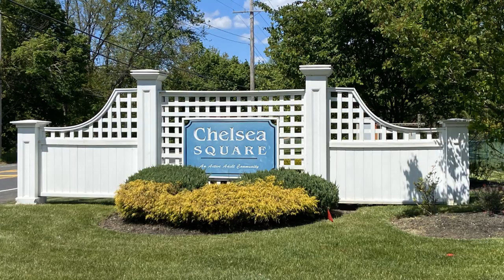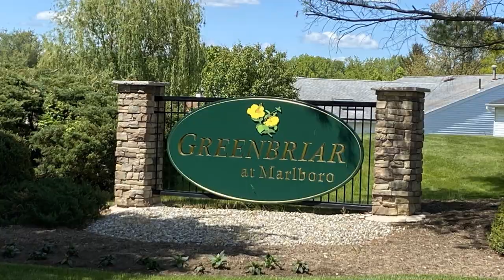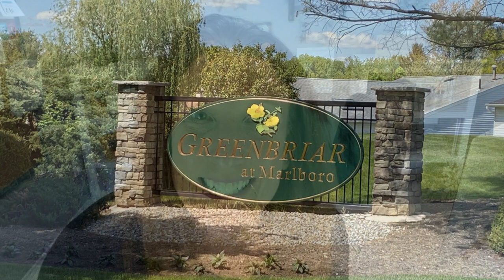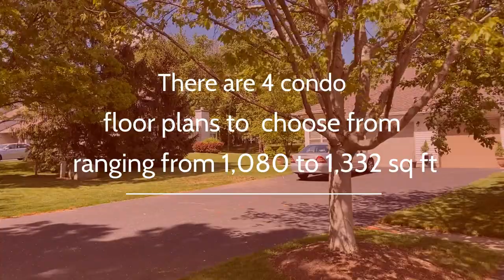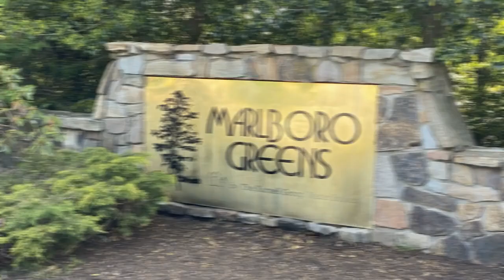Marlboro NJ | Adult Communities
Looking For adult communities in Marlboro NJ  Join me as we explore:

Chelsea Square
Rosemont Estates
Greenbriar
Marlboro Greens

I love working in the 55+ communities here in Marlboro Township.  If you have any questions please reach out.

II simply love social media and you can find me on all of these sites.  I do a ton of promoting of local events, giveaways, and basically just sharing my life with you all.  If I’m not with my clients I’m on a soccer field watching my boys.  Come say hello to me on social media and share your crazy lives with me too!

MARLBORO RETIREMENT COMMUNITY OF GREENBRIAR
 I specialize in the active 55+ adult community of Greenbriar located in Marlboro Township